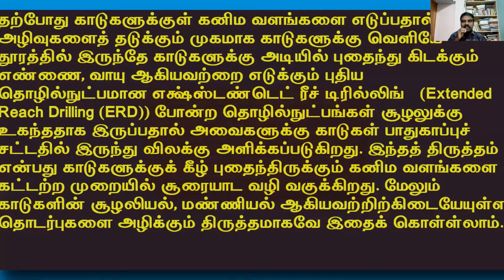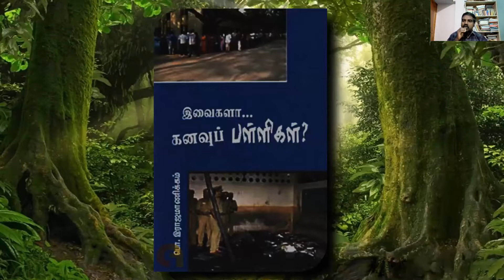TNSF252 வனப்பாதுகாப்பு திருத்தச் சட்டம் 2021 காடுகளை பாதுகாக்குமா? பேராசிரியர்.பொ.ராஜமாணிக்கம் AIPSN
தமிழ்நாடு அறிவியல் இயக்கம் கள்ளக்குறிச்சி மாவட்டம்  அமர்வு 252 வனப்பாதுகாப்பு திருத்தச் சட்டம் 2021 காடுகளை பாதுகாக்குமா?என்ற தலைப்பில் பேராசிரியர்.பொ.ராஜமாணிக்கம் பொதுச்செயலாளர் அகில இந்திய மக்கள் அறிவியல் கூட்டமைப்பு